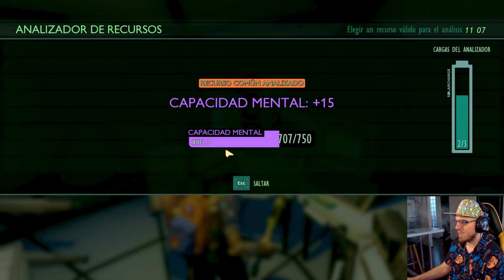¡NUEVA BASE y NUEVO OBJETIVO: La MISIÓN PRINCIPAL! - Grounded #9